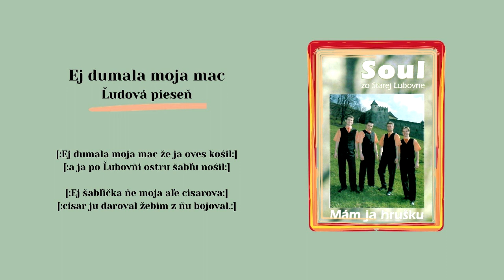SOUL 1, Ej dumala moja mac, Slovenská ľudová pieseň, Videorohaľ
Kúp si album SOUL 1 - Mám ja hrušku na USB kľúči ako piesne v mp3

Zoznam členov, ktorí v roku 2005 nahrávali: Braňo Strišovský, Jozef Guľaš, Karol Kaleta, Lukáš Hajostek, hostia spev - Anička Sopková a Miška Guľašová Internetový obchod